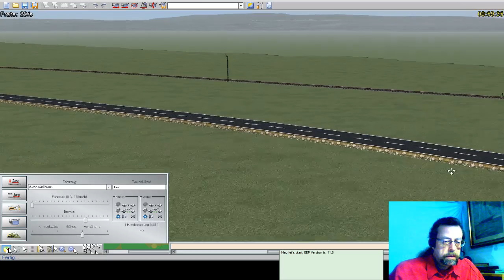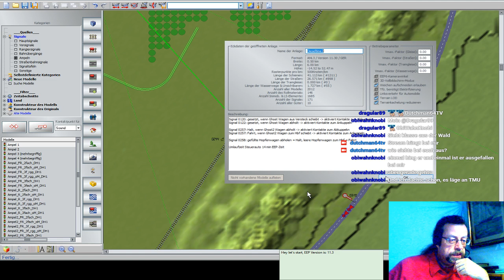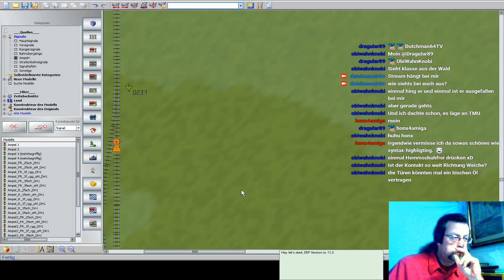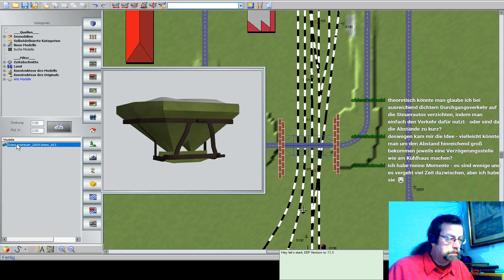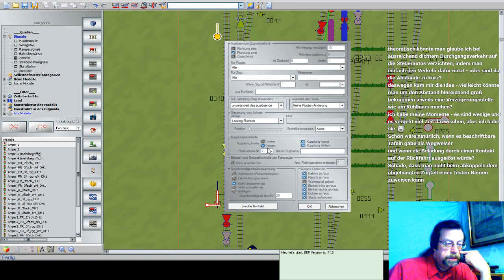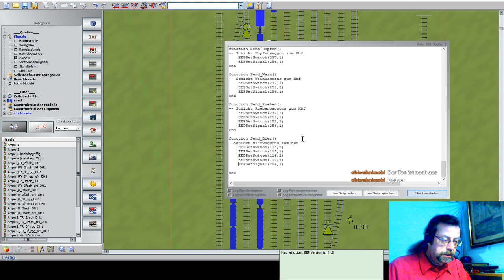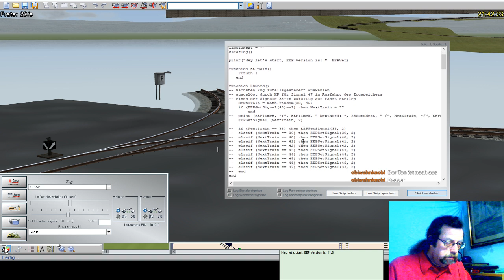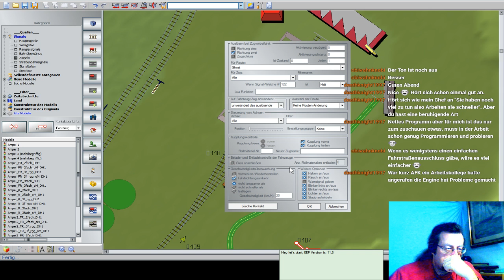Dieseltime mit EEP11: Güteraufträge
Es wird programmiert: Die Grundfunktionen zum Bereitstellen und Abholen der Güterwaggons!